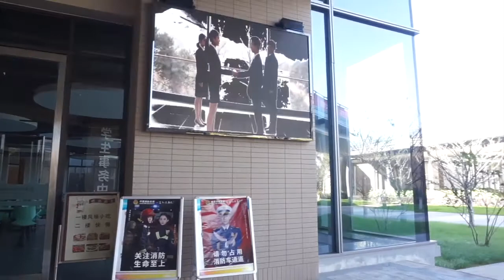A qué me dedico en China?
Saludos desde el Colegio del Turismo de Zhejiang, en China, desde el campus de Qiandaohu. Les comento un poco acerca del Colegio de Turismo cerca de Hangzhou, la diferencia con escuela privada y las instalaciones...